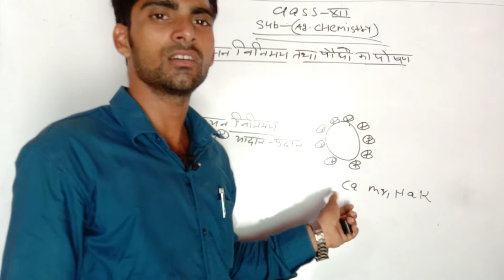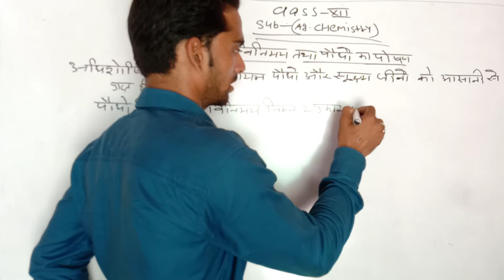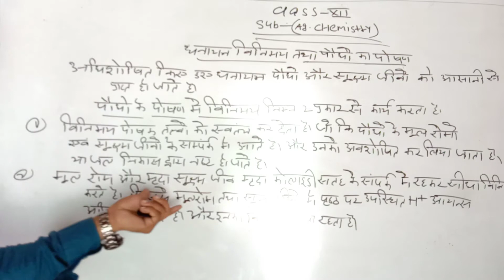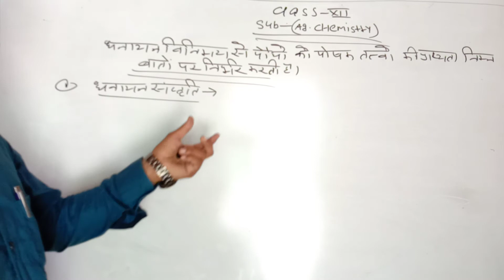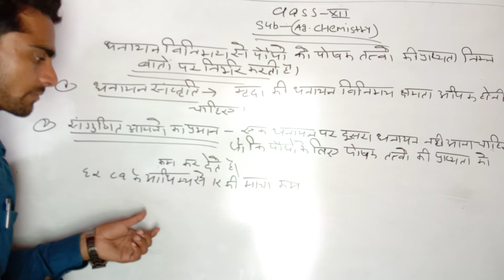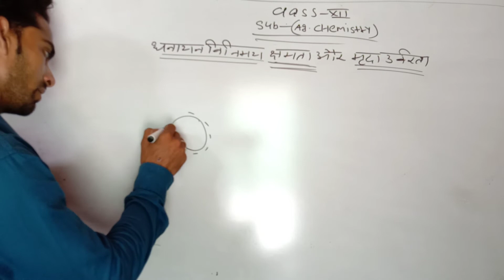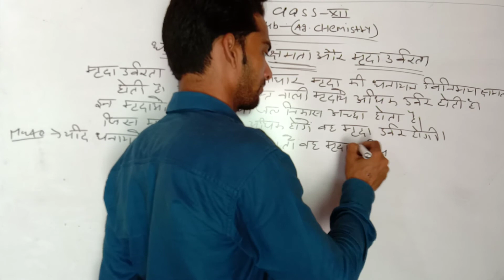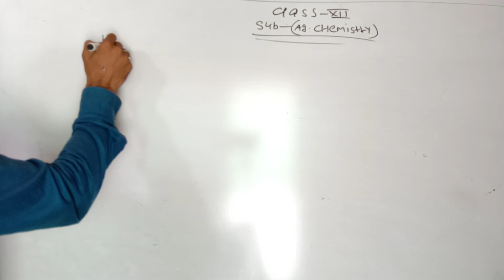agriculture chemistry class 12 th RBSE board